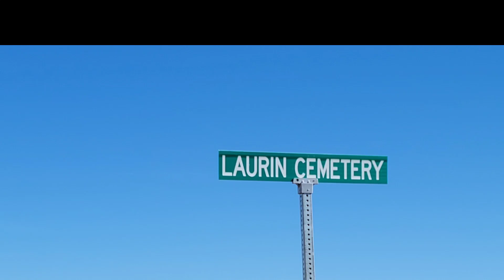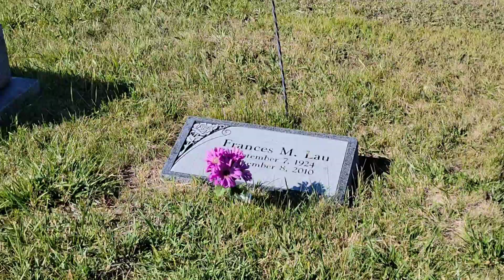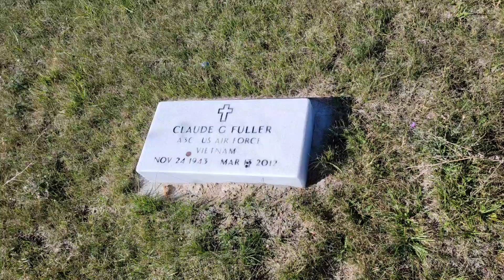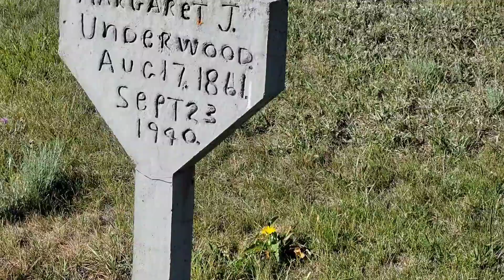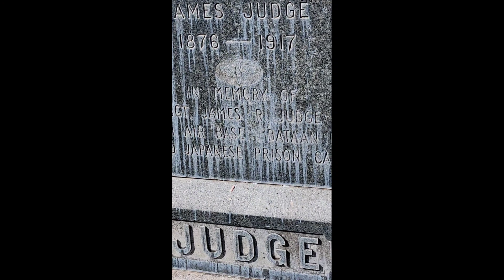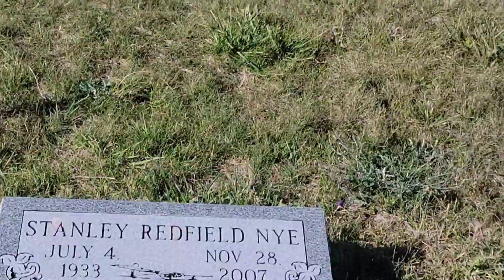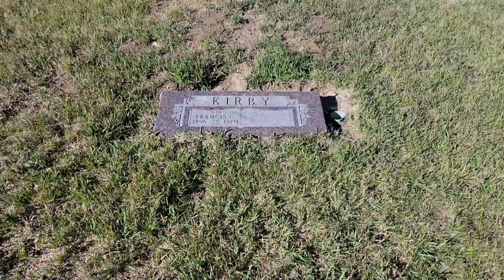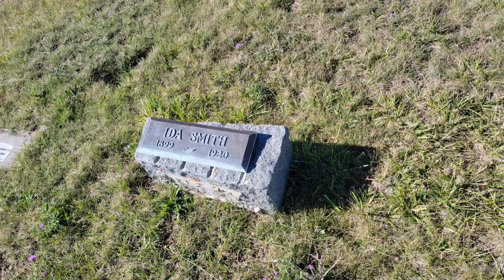Laurin Cemetery Montana